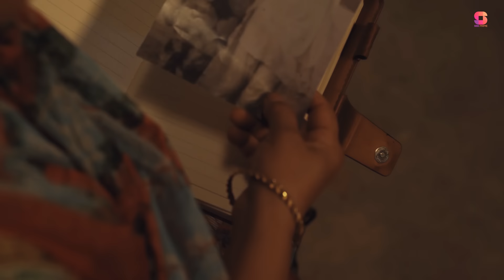Khilona | Short Film | Sharmeen Rizvi | Saba Zaman | Uzair | Indie Short Film | SeePrime | Original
In life, never give up! You are not a plaything.

SeePrime presents 'Khilona' an original indie short film featuring, Sharmeen Rizvi, Saba Zaman, Uzair Abbasi & Nusrat appa.